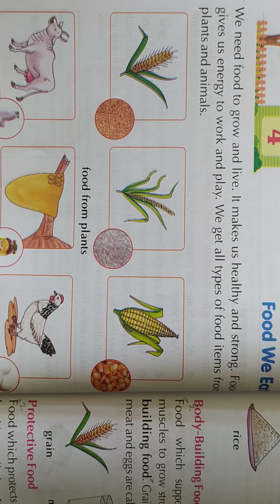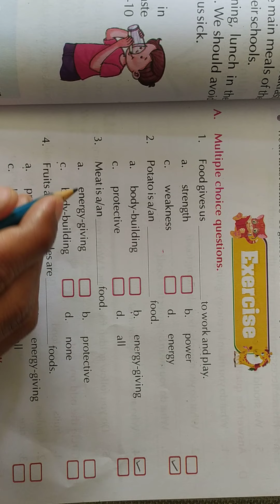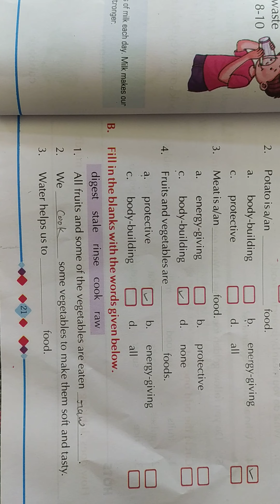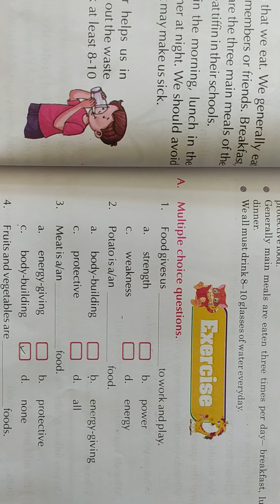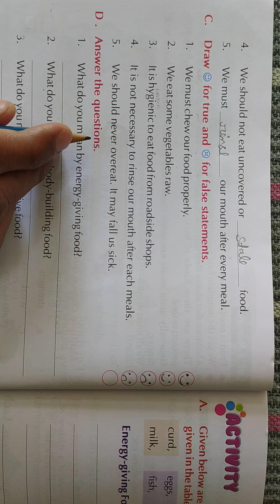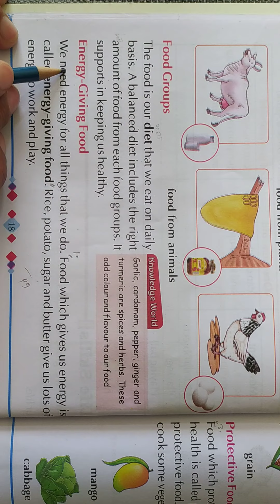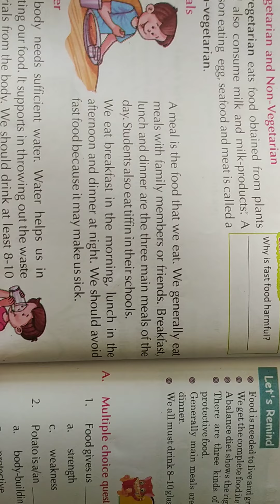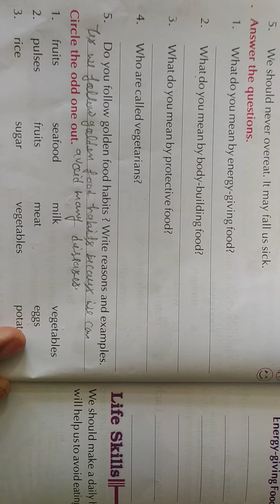Class-2 EVS P-12